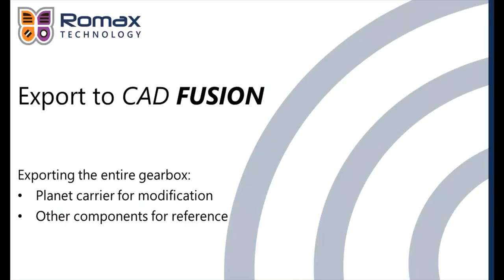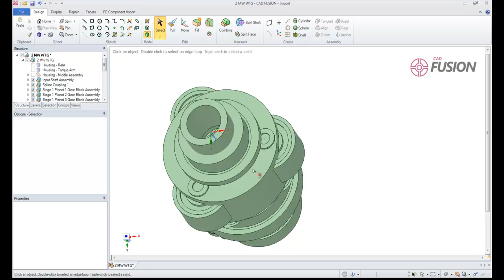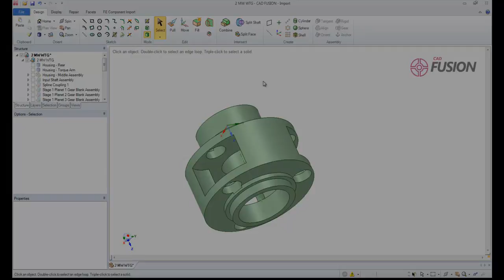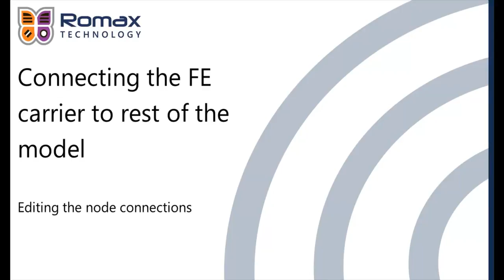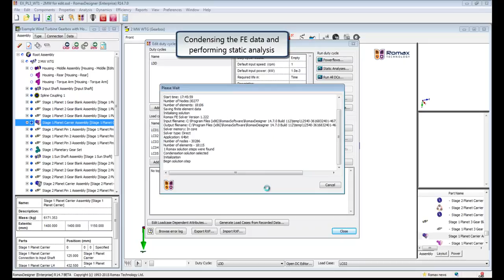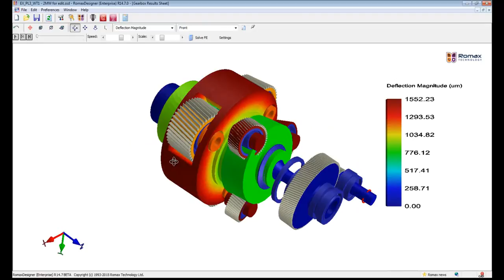3D Geometry Creation & Meshing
3D component creation and meshing means you can work with complex shapes without using external CAD or FE tools, achieving world-class gearbox structural analysis and optimisation capabilities. You can combine detailed nonlinear component models (eg gears and bearings) with imported FE structures representing housings, planet carriers, differentials and other components.

The Romax product offering has evolved. Please visit our Software webpages to see our latest offerings